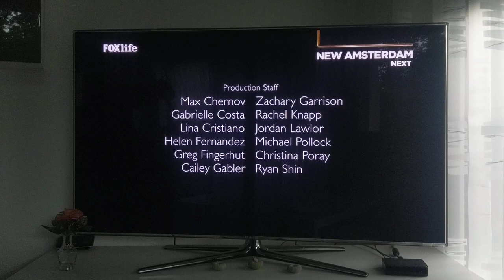ABC Studios/Kapital Entertainment/CBS Studios International (2019)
From "A Million Little Things"